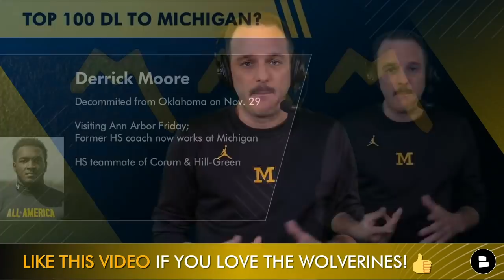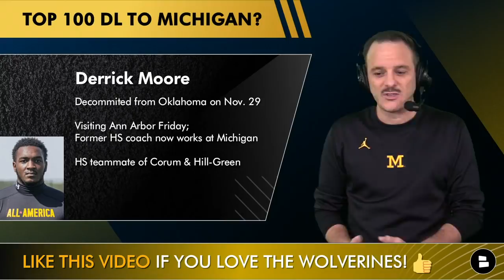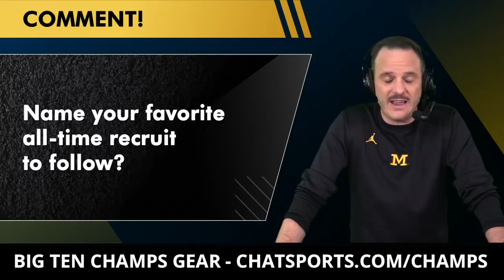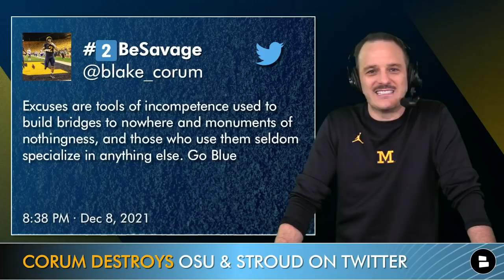Michigan Football Rumors On Josh Gattis To Virginia, MAJOR Recruit Visiting, Aidan Hutchinson SZN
Michigan football news, rumors and recruiting from @chatsportshost James Yoder - this segment was filmed live on our YouTube channel at 4p ET yesterday - watch full 1 hour show, which has Yoder drinking 6 beers in 15 minutes, AND some inappropriate questions of photos of Aidan Hutchinson’s mom can be found Michigan Football Big Ten Championship gear and playoff shirts are BACK on sale - get one now in time to get them for Christmas!

On today’s Michigan Football Report video, we discuss:
- 4-star DL Derrick Moore - DL from St. Frances Academy | Baltimore, MD visiting Michigan right now after decommitting from Oklahoma 2 weeks ago. Moore visited Ole Miss yesterday as well.
- Josh Gattis interviewed for the Virginia football head coaching job yesterday
- Blake Corums DESTROYS Ohio State and CJ Stroud with cryptic tweet
- Aidan Hutchinson wins Lombardi Trophy as nation’s best offensive or defensive lineman

Follow James Yoder on Twitter - the KING of Michigan football media - Following back next 15 followers!

More on 2022 DL recruit Derrick Moore:
- Attends St. Frances Academy | Baltimore, MD and was a high school teammate of Michigan RB Blake Corum and LB Nikhai Hill-Green
- Rated 4-star, #79 overall player in  247Sports Composite for 2022 recruiting class
- Decommitted from Oklahoma on November 29 following Lincoln Riley’s departure to become USC football head coach
- Visiting Michigan today, former HS coach (Biff Poggi) now works at Michigan - conflict?
- Took official visit to Ole Miss on Thursday
Michigan football polls today:
1) Hassan Haskins vs. Georgia: 125 rushing yards - Comment O for Over or U for Under
2) Name your favorite all-time recruit to follow?
3) Predict The Score: Michigan vs. Georgia

Michigan Football today - latest rumors, news and 2022 recruiting updates on players like 4-star Derrick Moore on the Chat Sports - articles from 247Sports, MGoBlog, Wolverine Wire, Maize and Blue Review and Michigan Insider.